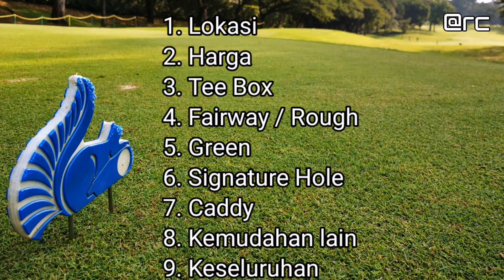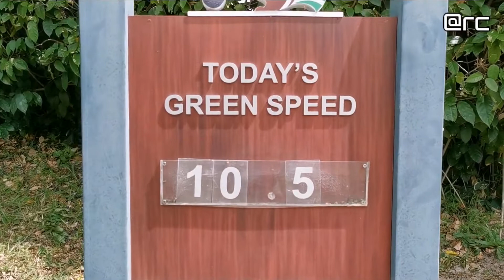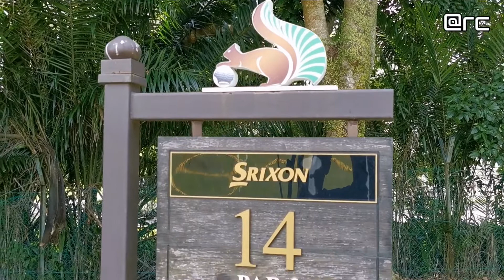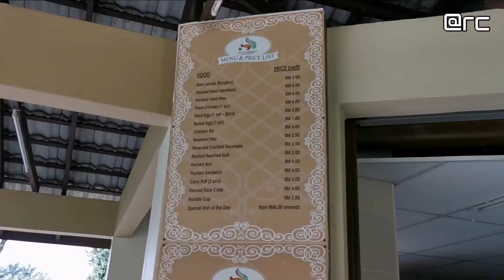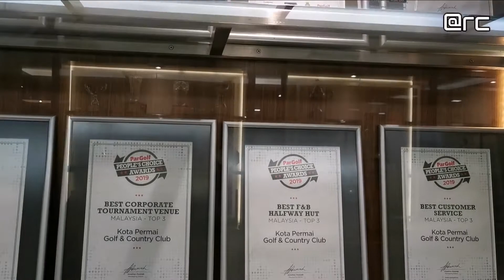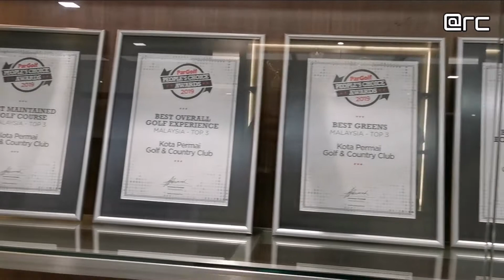WAJIB MAIN! - Kota Permai Golf & Country Club - Kelab Golf PALING SEMPURNA DI MALAYSIA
Kota Permai Golf & Country Club adalah tempat percutian yang sempurna untuk permainan golf dan rekreasi.  Tidak dapat dinafikan, Kota Permai adalah salah sebuah kelab golf terbaik di Malaysia.

Anda pasti akan kagum dengan green yang pantas,  fairway bertaraf antarabangsa yang mencabar, dan pemandangan yang menarik sepanjang permainan.

Terletak di Kota Kemuning, sebuah pinggir bandar Shah Alam, ia sangat strategik dan bersambung terus dengan lebuhraya KESAS. yang menghubungkan bandar raya Kuala Lumpur dengan Pelabuhan Klang.

Pelbagai kejohanan telah diadakan di sini termasuk Maybank Malaysian Open , Jelajah Eropah dan Asia, serta pusingan Kelayakan Piala Dunia, Volvo Masters dan pelbagai lagi.

Selain daripada itu, pelbagai kemudahan lain disediakan seperti Kedai Transview dan Golf Partners, Driving Range, gelanggang tenis dan sebagainya